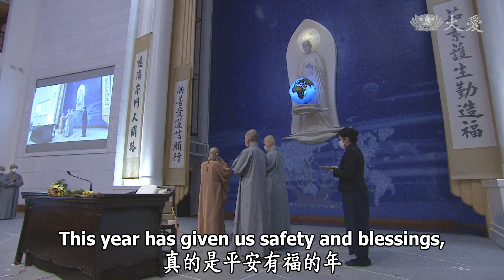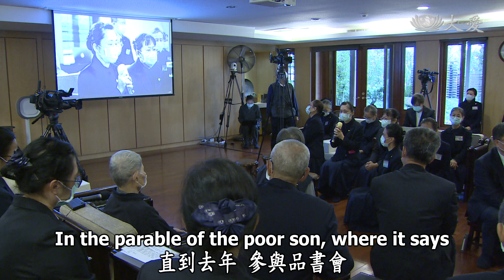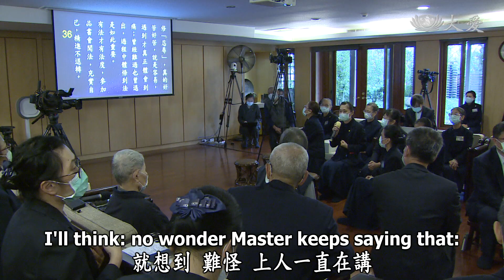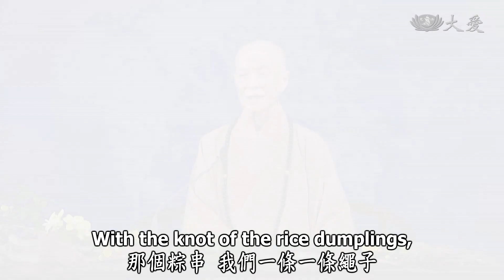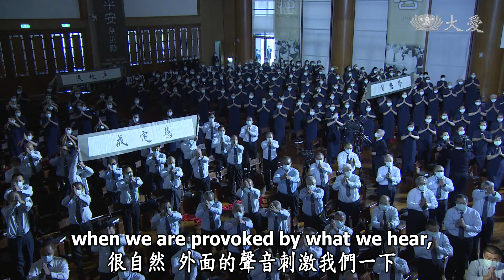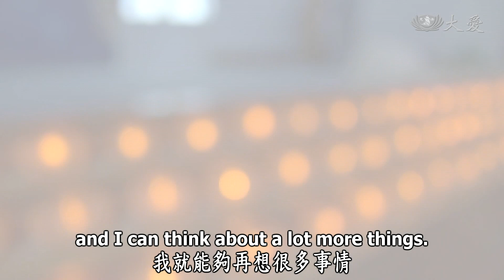Life Wisdom - Setting the Right Direction for Our Life (人間菩提 - 擇善而行心合齊)